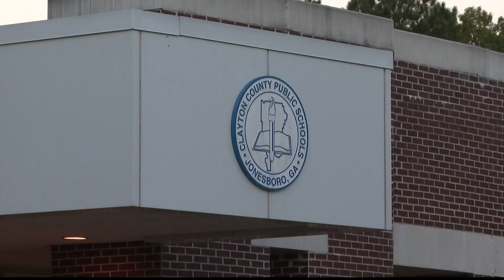Clayton County middle and high schoolers no longer allowed to wear backpacks to school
This policy will be in effect through the end of the school year.